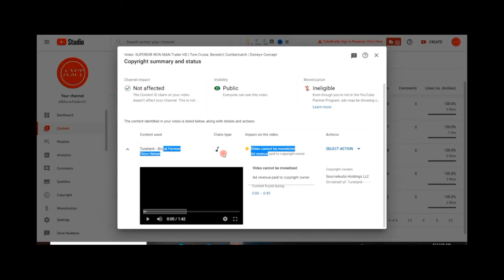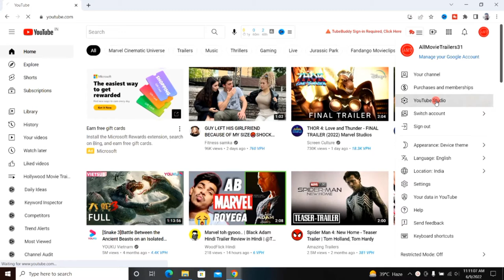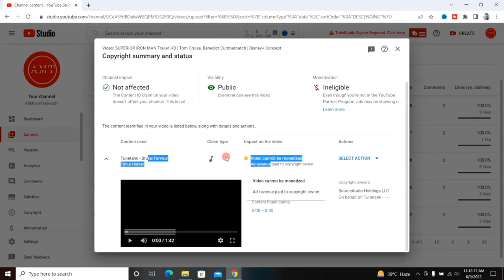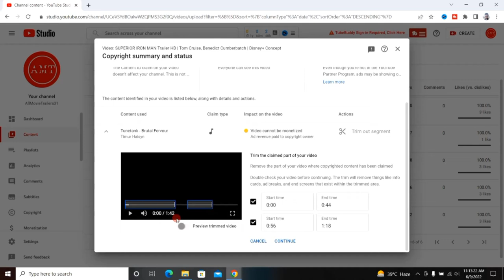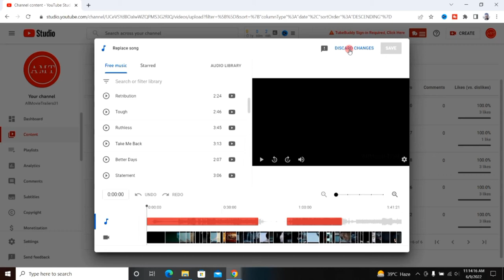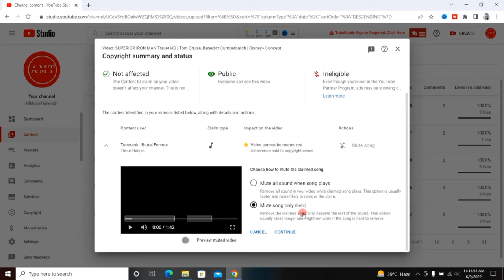How to Remove Copyright Claims on YouTube |Copyright Claim Kaise Hataye 2022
About this video 👇
Dosto, is video me maine apko sikhaya hai ki agar apki video par copyright claim aa jata hai to aap use kaise hata sakte hai.

दोस्तों, इस वीडियो में मैंने आपको सिखाया है कि अगर आपकी विडियो पर कॉपीराइट क्लेम आ जाता है तो आप उसे कैसे हटा सकते है |

👇 Topics Covered 👇

🔻 copyright claim,how to remove copyright claims on youtube